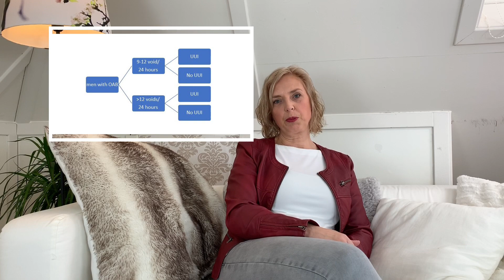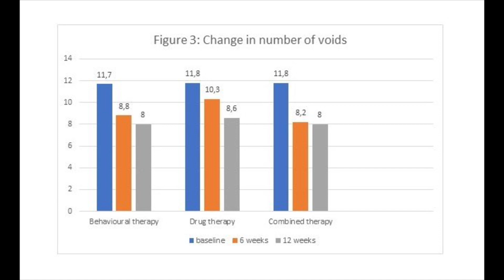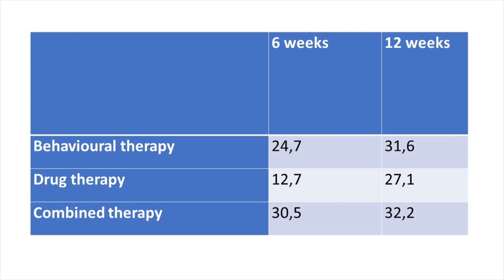Best first treatment option for men with overactive bladder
What is the best treatment to start with for men with overactive bladder syndrome? After watching this film you will know the answer whether it is a combination of behavioural and drug therapy or drug or behavioural therapy alone.

Reference:
Burgio KL, Kraus SR, Johnson TM 2nd, Markland AD, Vaughan CP, Li P, Redden DT, Goode PS. Effectiveness of Combined Behavioral and Drug Therapy for Overactive Bladder Symptoms in Men: A Randomized Clinical Trial. JAMA Intern Med. 2020 Jan 13. doi: 10.1001/jamainternmed.2019.6398. [Epub ahead of print]